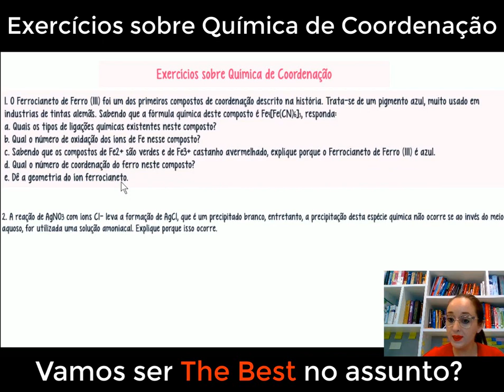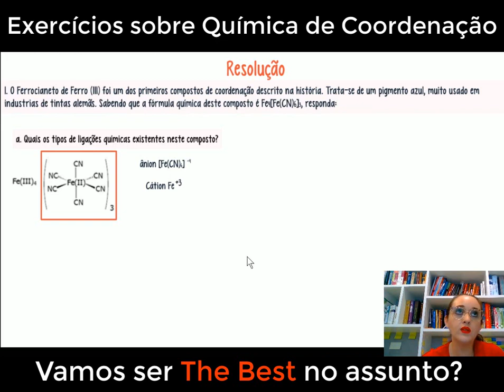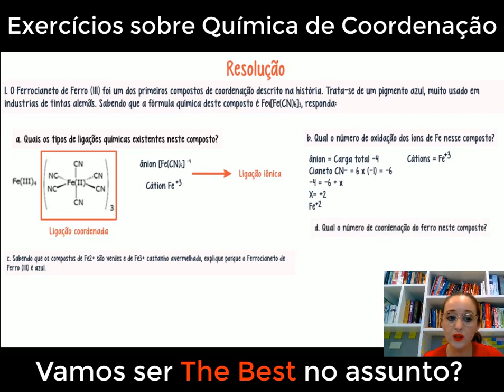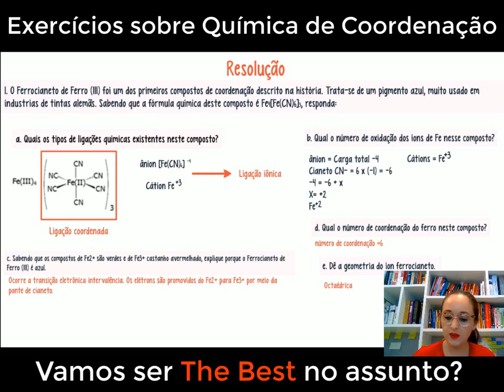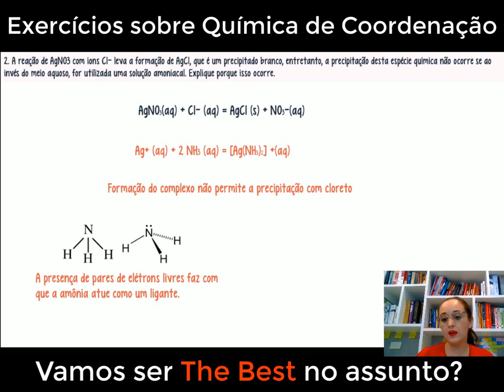Exercícios sobre química de coordenação: Ferrocianeto de Ferro (III) e o cloreto de prata em amônia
Neste vídeo, vamos resolver exercícios empolgantes sobre Química de Coordenação, com foco no Ferrocianeto de Ferro (III) e o Cloreto de Prata em amônia. Esses compostos intrigantes são excelentes exemplos de complexos metálicos e permitem compreender melhor a formação de ligações coordenadas e as geometrias de coordenação envolvidas. Vamos passo a passo pelos exercícios, analisando as estruturas e propriedades desses complexos, e desvendando os conceitos fundamentais da Química de Coordenação. Se você quer aprimorar suas habilidades em química inorgânica e se encantar com as maravilhas dos complexos metálicos, não perca este vídeo! Vamos juntos resolver os exercícios sobre Química de Coordenação e expandir nosso conhecimento nessa área fascinante da química!